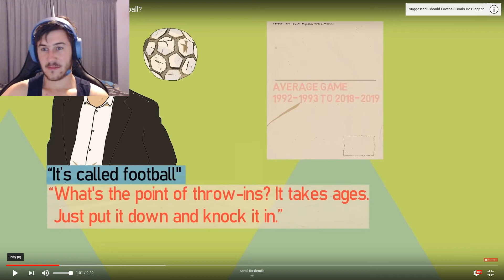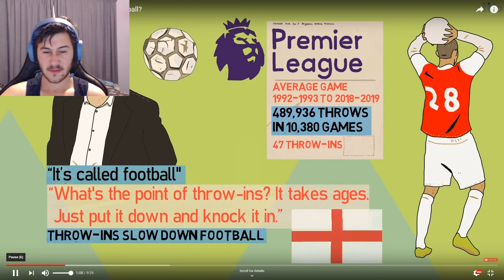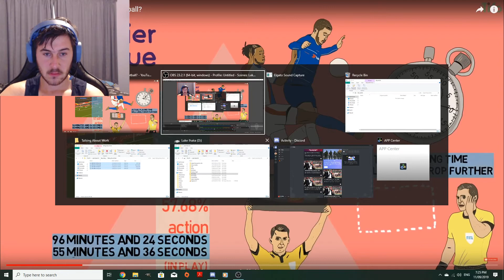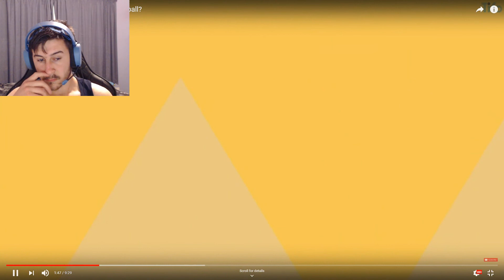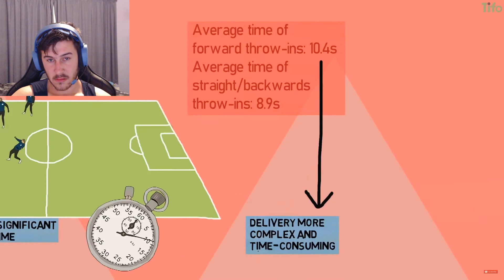Ban Long Throw-Ins?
Should we ban long throw-ins, my thoughts and what Gary Lineker/ Arsen Venger has to about it...